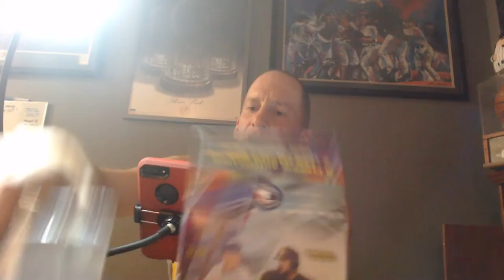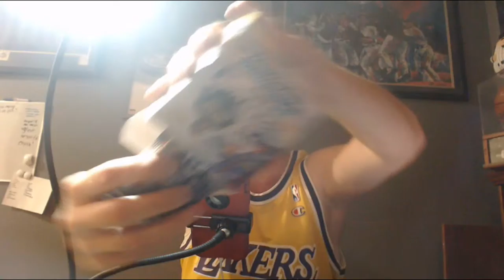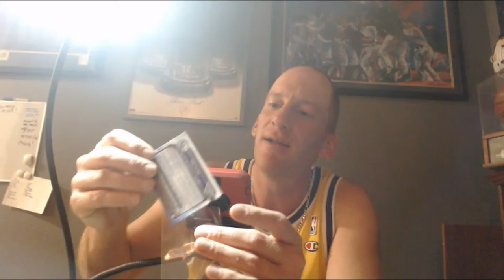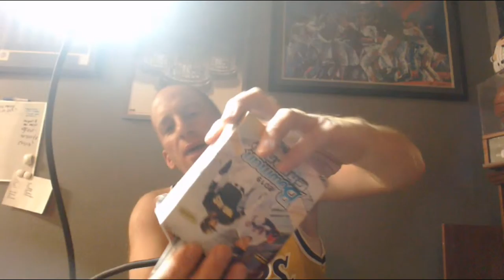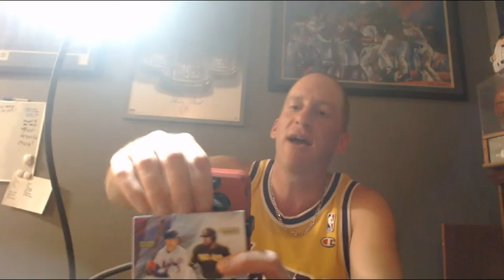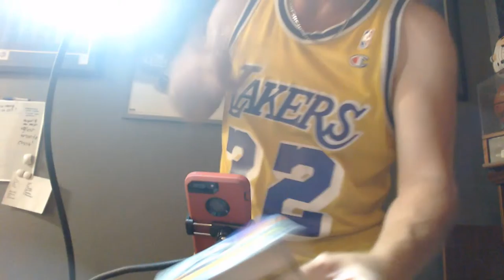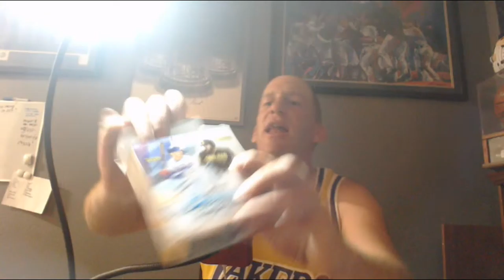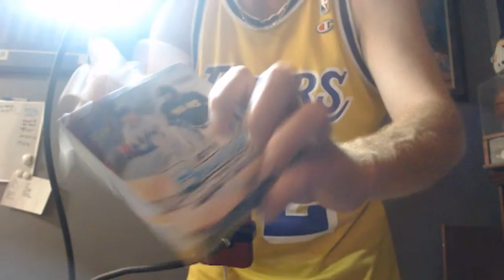2019 bowman chrome pyt #3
Check me out on Facebook.  Search "Allan Herdemian", and I'm the one from Vegas.  VEGAS BABY!!!

Take a look at my other listings on Ebay.  Search user "us_sellu"